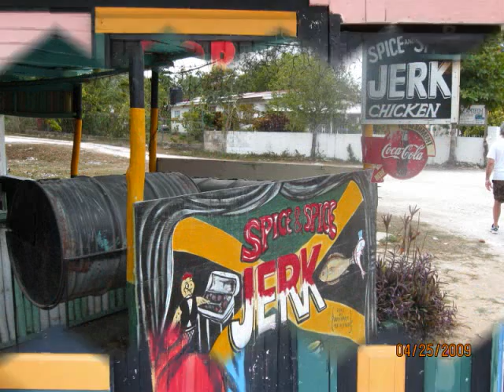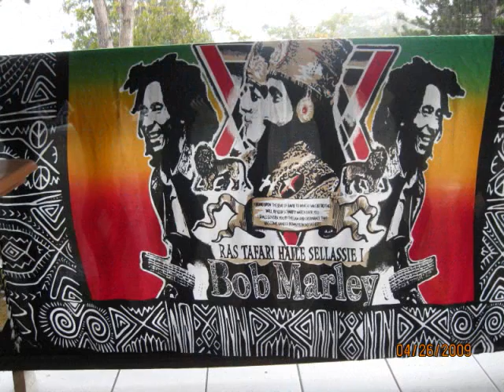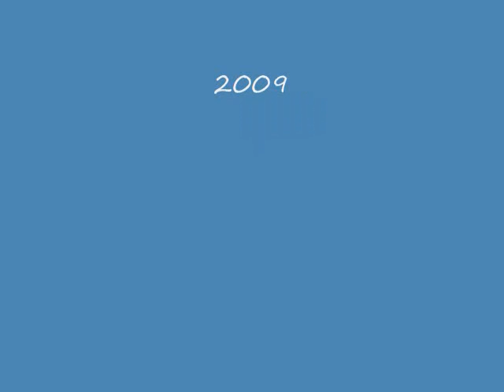Cliff Spratter's Mission In Progress Negril 2009